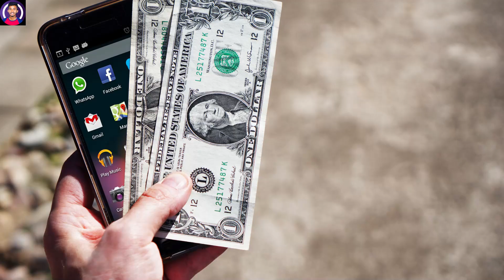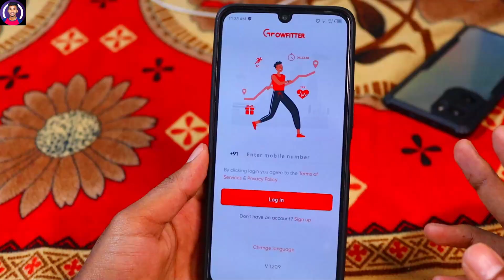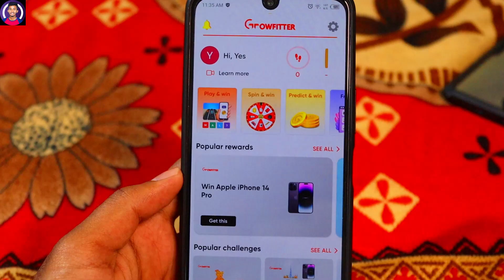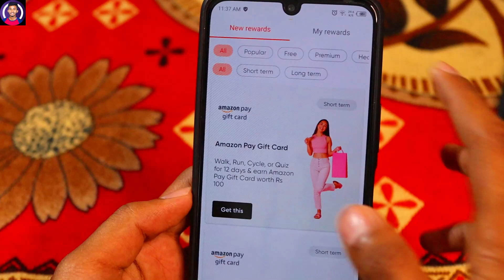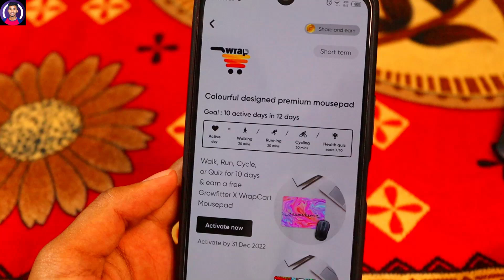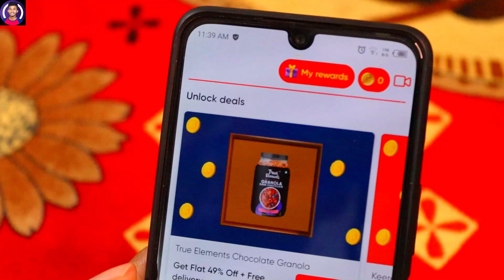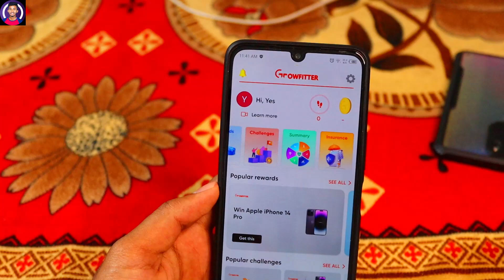New Earning App Today | Earn Money By Walking | Best Earning App | Kannada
Refral Code:- YESDFTB6